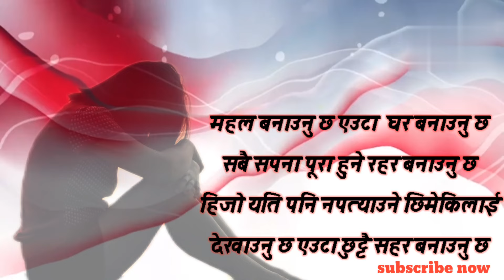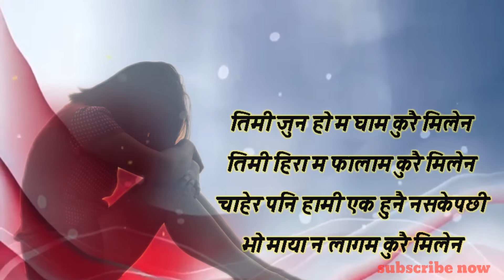Nepali Muktak || Nepali Gajal || Nepali motivational quotes...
Best Nepali Muktak
Best Nepali Gajal